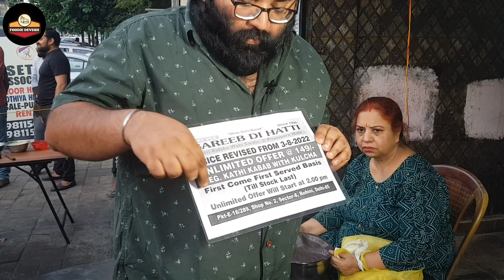Bulletproof Sardarji ka Unlimited Food at 149/- only in Delhi | Kathi Kebab with Kulcha |Street Food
Here you get unlimited Kathi Kebab with Kulcha at only 149/- only.

Gimble i Use : Moza mini S Essential
Wireless Mic i Use : Xtreme acoustics xawl303-lm / Boya By mm1 Shotgun Mic
Wired Mic i Use (Boya BY M1)

location: Gareeb Di Hatti, Sec. 7-8 Diving Road, Near Bata Showroom, Sec.8 Rohini, Delhi- 110086

Price :  149/- (unlimited per person)

Offer Timings: 2pm - till stocks last

Rating: 4.4/5